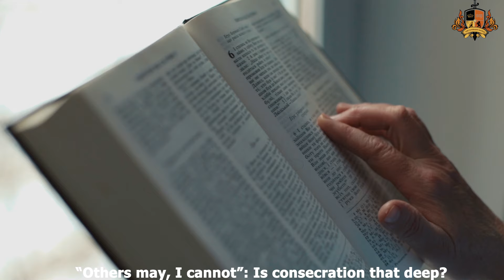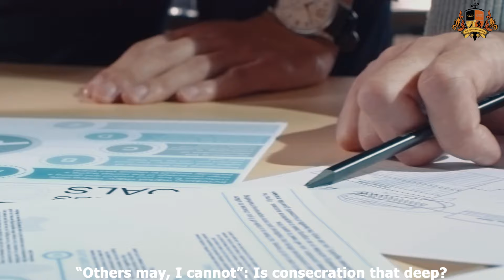Consecration, What is it to me?